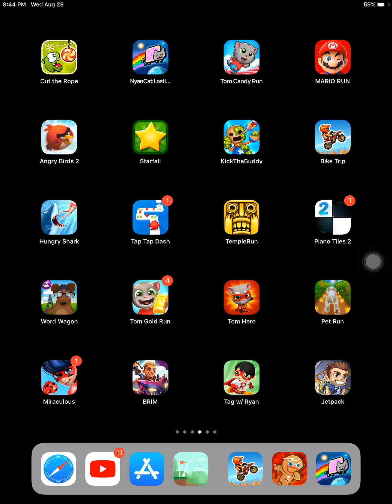Pet run by ace viral